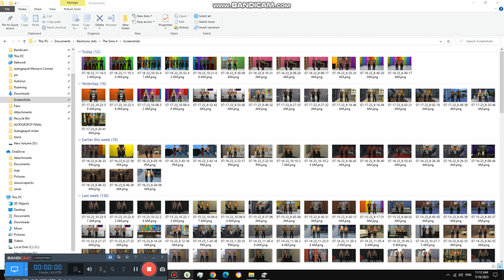We are Saying Goodbye to 5,600 {5,699}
Today, this is amazing, because it is almst at 5,700th Milestne, it is coming